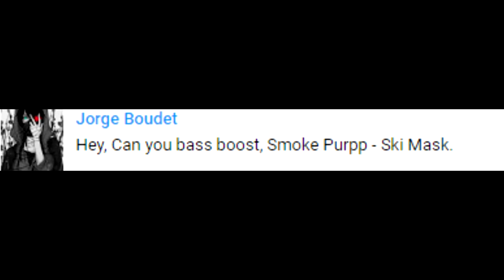SmokePurpp - Ski Mask (BASS BOOSTED)